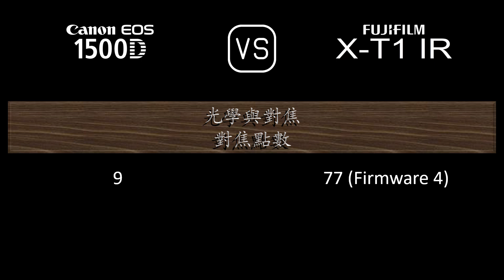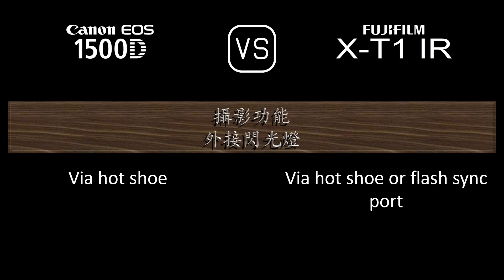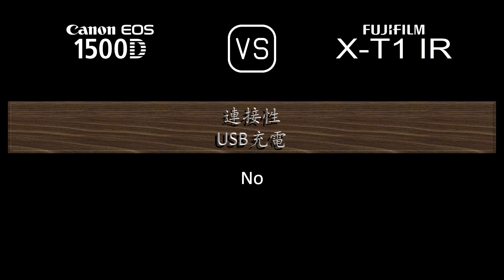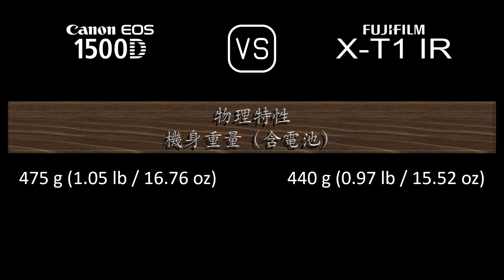Canon EOS 1500D 與 Fujifilm X-T1 IR 的規格比較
本片是 Canon EOS 1500D 與 Fujifilm X-T1 IR 的功能概述和規格比較 (comparison of specifications)，希望對您有所啟發。感謝您的支持。

00:24 推出
00:32 機身
00:41 影像感測器
01:05 影像
01:21 光學與對焦
01:50 屏幕
02:10 取景器
02:26 攝影功能
03:27 錄像功能
03:43 儲存
03:47 連接性
04:16 物理特性
04:36 雜項